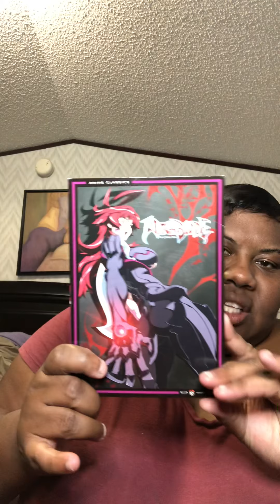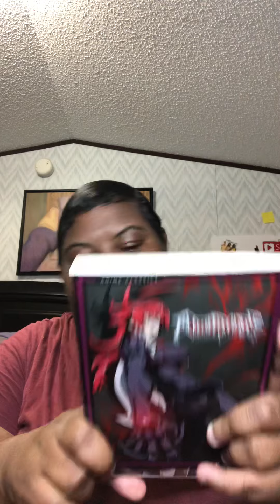Movie review whichblade